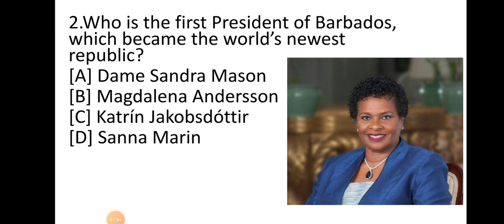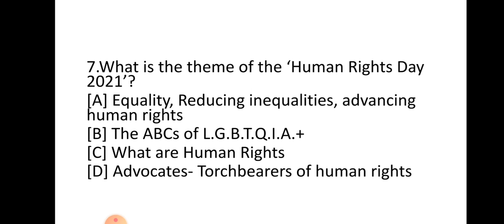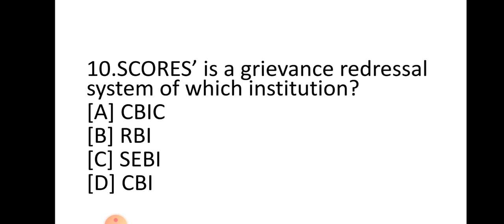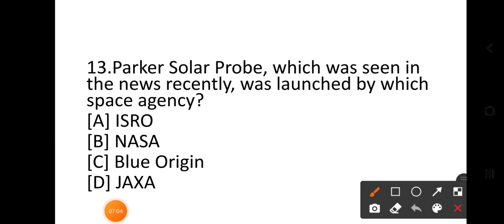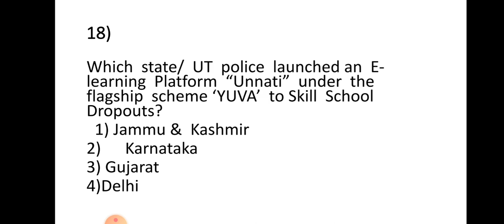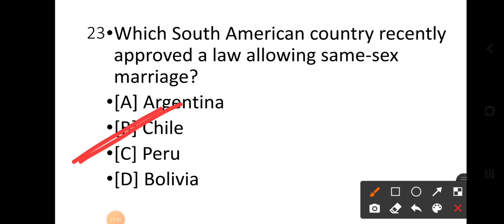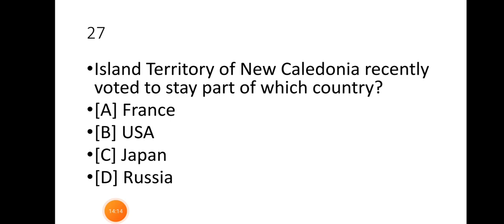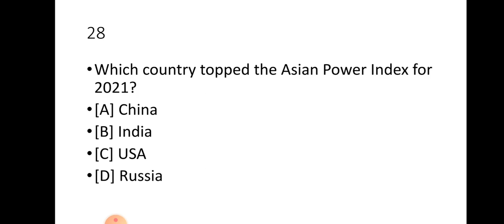DECEMBER SECOND WEEK CURRENT AFFAIRS